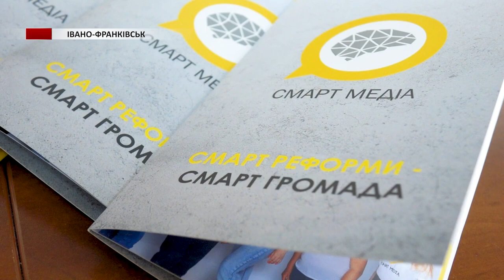Презентація діяльності у Івано-Франківську | "Смарт Медіа" |Щукіна Олександра ТРК РАІ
ГО «СМАРТ МЕДІА» презентувала свою діяльність у сфері комунікації реформ.

Одним з ключових проєктів організації є «Реформи для громадян». У фокусі організації реформа освіти, медична реформа, реформа цифрової трансформації та охоплює масштабну тему – відбудову України. Крім того, організація активно співпрацює з внутрішньо переміщеними особами та впроваджує діяльність на деокупованих територіях, зокрема Харківщини.